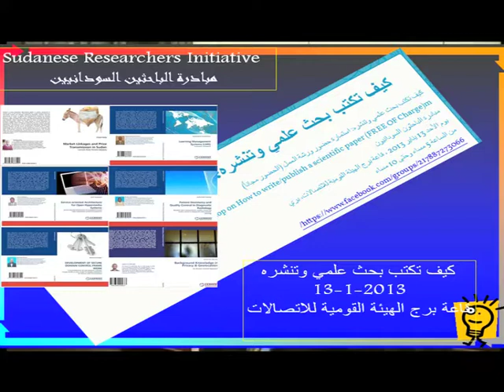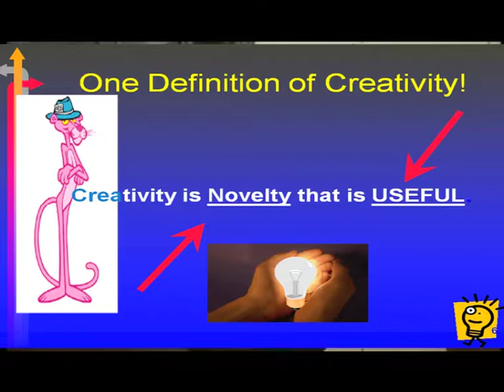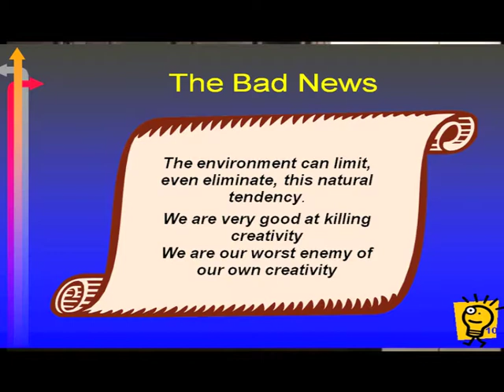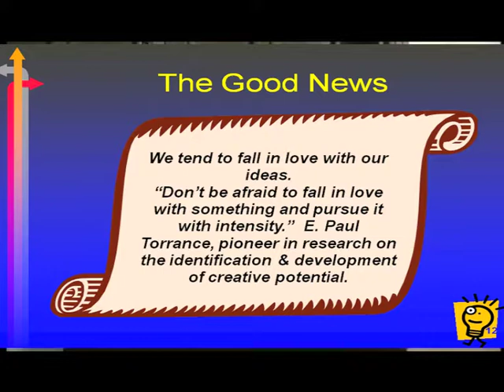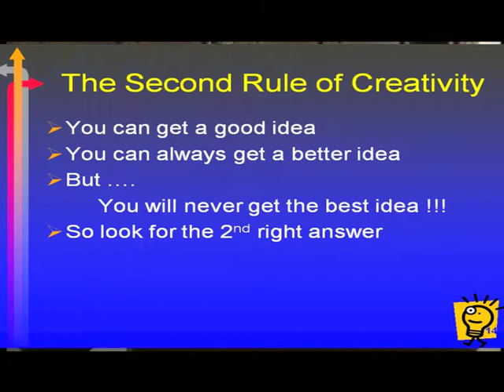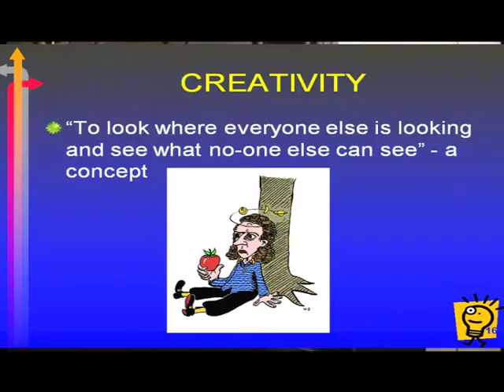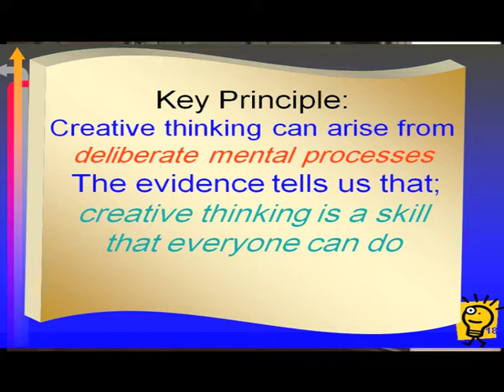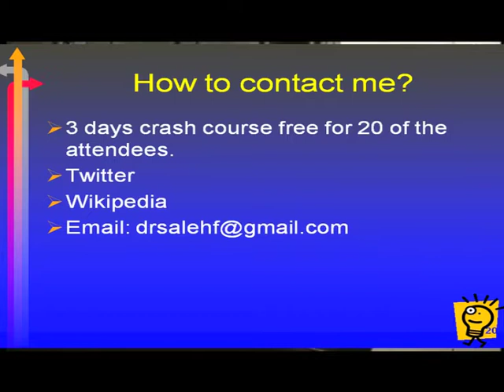Creativity & Research By Dr. Saleh Fageer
قُدّم هذا السمنار عبر ورشة عمل الباحثين السودانيين: كيف تكتب بحث علمي وتنشره؟